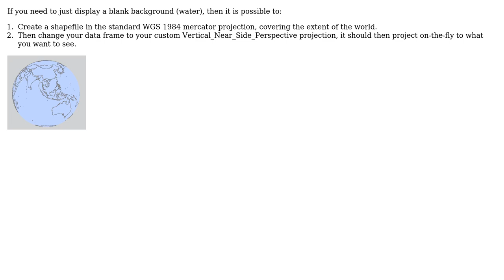GIS: How to rotate sphere when using Vertical Near Side Perspective projection? (2 Solutions!!)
GIS: How to rotate sphere when using Vertical Near Side Perspective projection?

With thanks & praise to God, and with thanks to the many people who have made this project possible! | Content (except music & images) licensed under CC BY-SA | Music | Images & others | With thanks to user Richard N. Belcher user PolyGeo user mkennedy user Kindergaarten and the Stack Exchange Network Trademarks are property of their respective owners. You are responsible for your own actions.